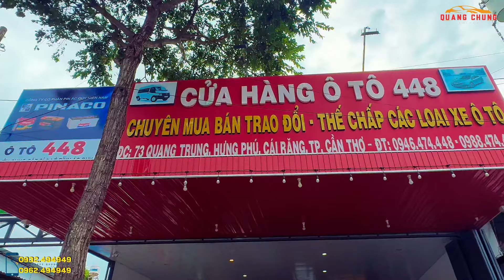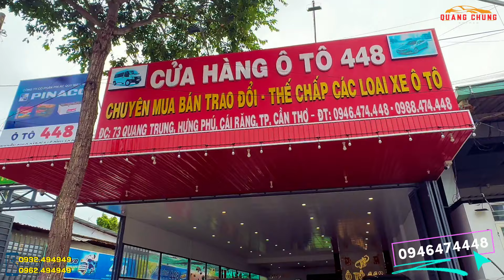Đột nhập Salon SIÊU XE rẻ bất ngờ chỉ 100 triệu hơn Lexus Rs350 Toyota Ô TÔ QUANG CHUNG LÂM ĐỒNG